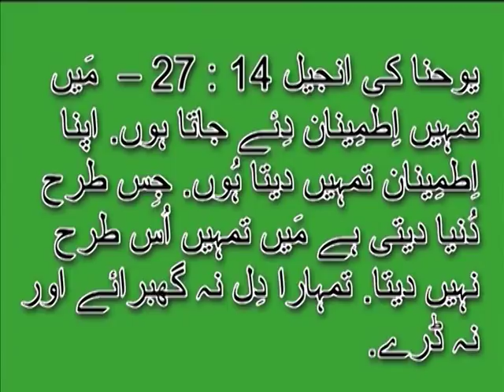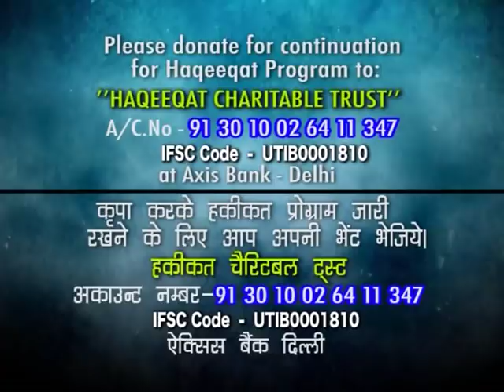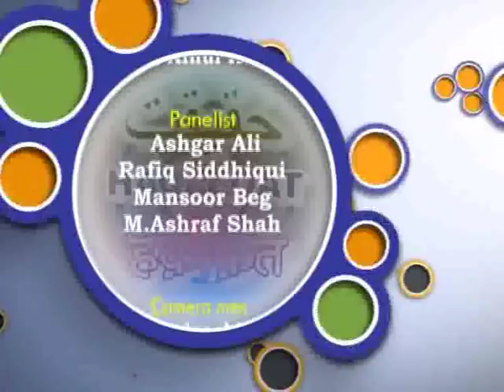Bible-The Road Map For Mankind | Haqeeqat | Shubhsandeshtv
Watch this video of Haqeeqat and be blessed!!!